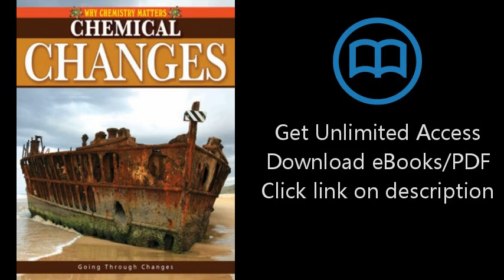Chemical Changes (Why Chemistry Matters)